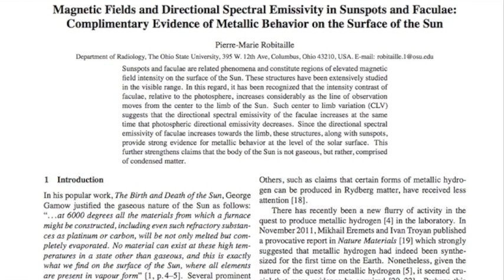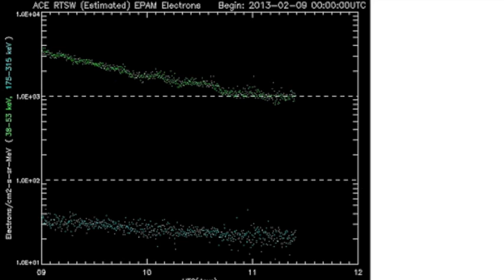3MIN News February 11, 2013: The Sun is Liquid?